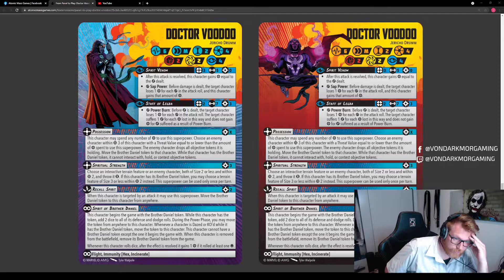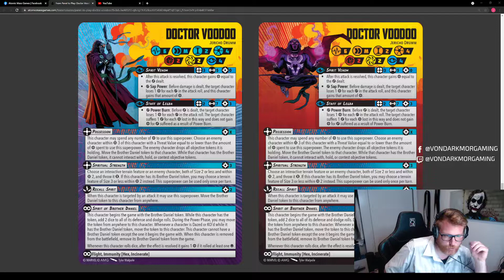Marvel Crisis Protocol! In-Depth character review! Doctor Voodoo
If you watched my video on the tier list guys go ahead and put this bad boi into meta! He is an excellent fit into so many rosters and can really change some of the dynamics of this game.

If you want to support me you can become one of my Patreons! All proceeds go to supporting the stream and exclusive content coming that way as well :)

Follow me live @twitch.tv/vondarkmorgaming and @facebook.com/vondarkmorgaming